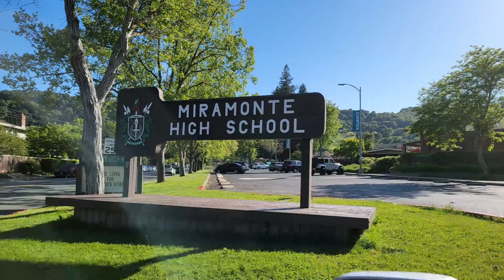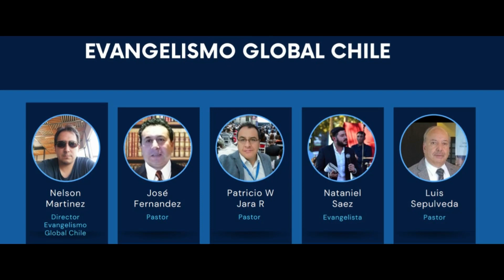7 Days of Prayer for Chile | THE YOUTH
SEVEN DAYS OF PRAYER || DAY 6 || YOUTH
Mission Overview: